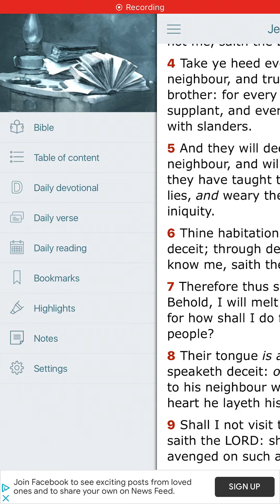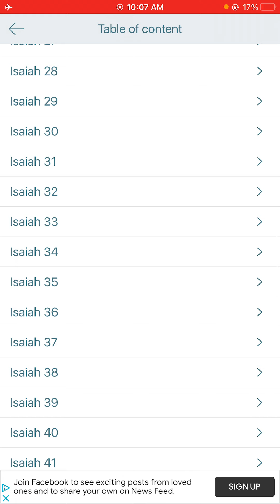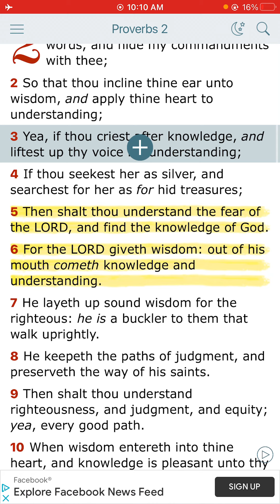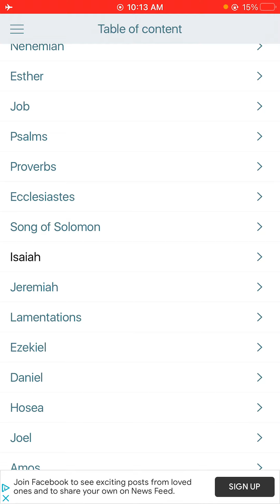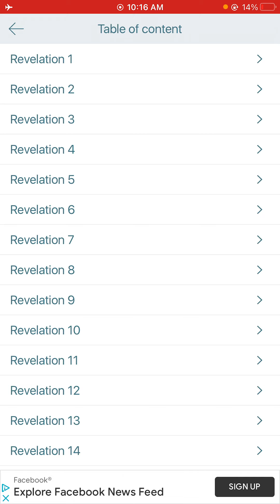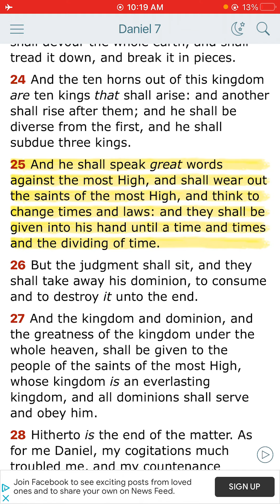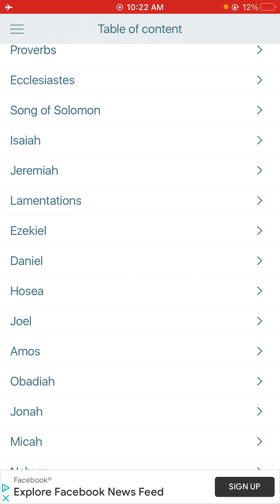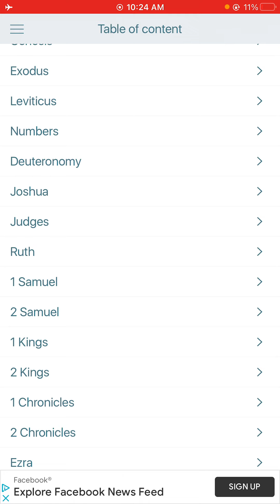Wisdom of this world is foolish